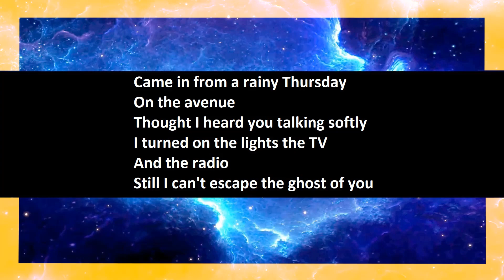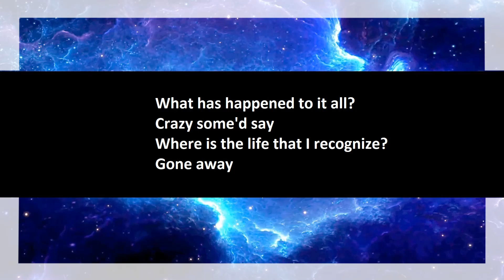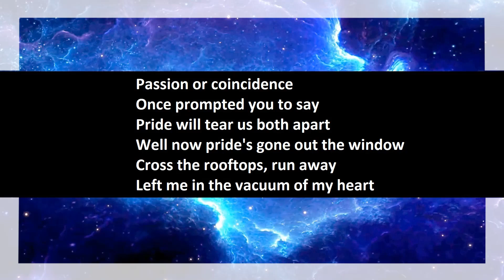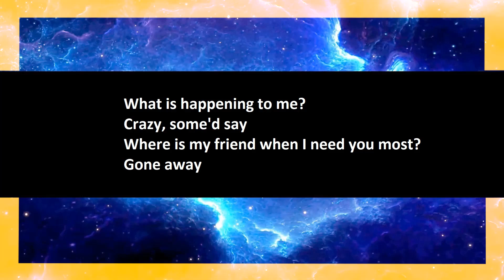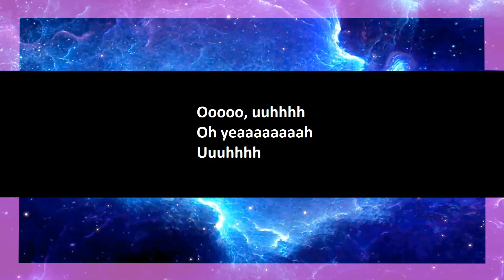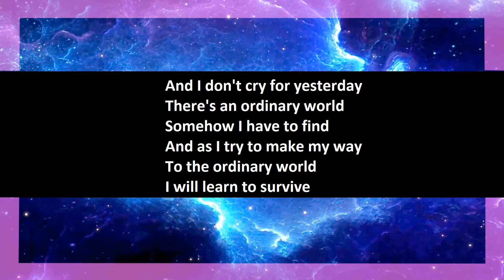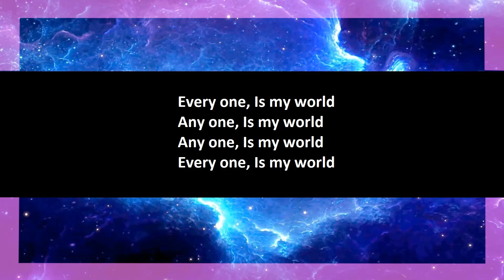Duran Duran - Ordinary World karaoke open duet, part 2.